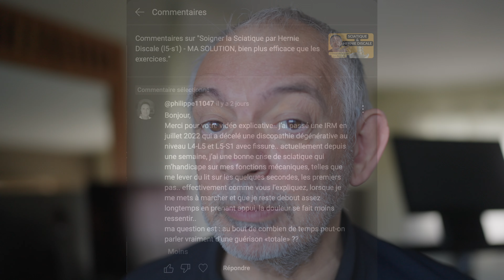Guérison d'une discopthie dégénérative & sciatique - Combien de temps ça prends ?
Après combien de temps est-ce qu'on peut parler de guérison totale pour une sciatique et une discopathie dégénérative?

Je réponds à Philippe  qui a réagi en commentaire d'une vidéo consacrée à la sciatique par hernie discale

Il me fait part de sa situation en décrivant un tableau clinique qui me rappelle le mien (à l’époque) avec une double hernie discale qui se transforme en discopathie dégénérative sur 2 niveaux L4-L5 et L5-S1 et qui s'est déclaré en 2022

2 ans plus tard, la situation reste compliquée Philippe a encore des crises de sciatique qui compliquent la vie de tous les jours